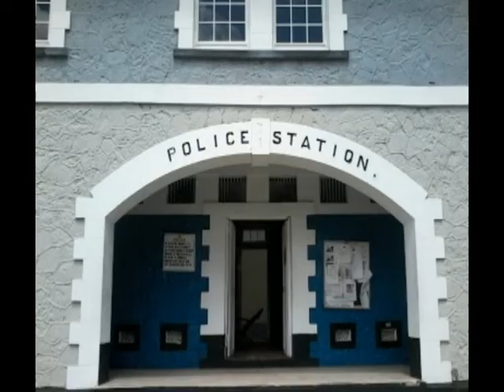Biker K!lled After He Was Hit By A Car- Driver On The Run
bamboo river will take estimated 1 billion dollars/ bi,etc killed/ business woman charged for murder